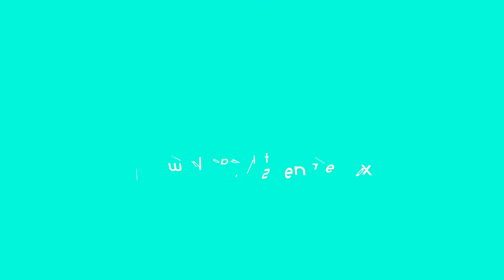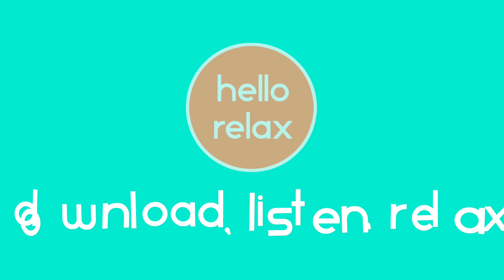Dipti Tait explains the BENEFITS OF DEEP RELAXATION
Dipti, the voice of Hello Relax explains why DEEP relaxation is good for you.  to download your FREE relaxation audio.